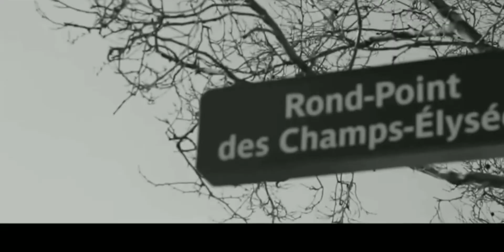Ελένη Μενεγάκη:στο Παρίσι για την L'Oréal Paris |Excellence à Paris • promo film!